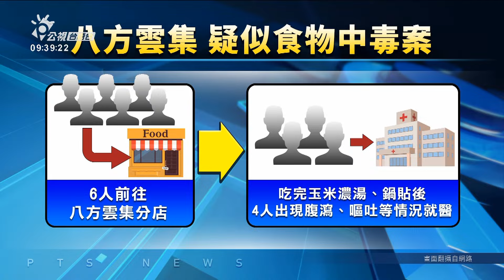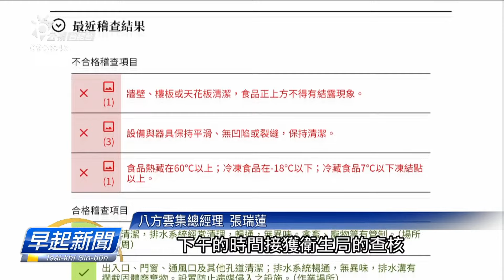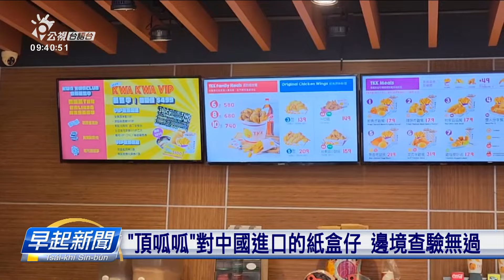「八方雲集」煎餃、番麥羹湯 有4人食了吐閣落 | 公視台語台 | 20240410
國內連紲煏出食物中毒的案件，臺北有民眾去八方雲集，點煎餃佮番麥羹湯食，4个人出現吐閣落的症頭、懷疑是食物中毒。另外，王品集團下跤的店面，到今攏總有82个人，身體無爽快，目前對一寡患者的檢體，有驗著諾羅病毒，猶閣愛查清楚。

四節新聞 ：　逐工（每天）09:00 / 12:00 / 15:00（拜一至拜五） / 19:00